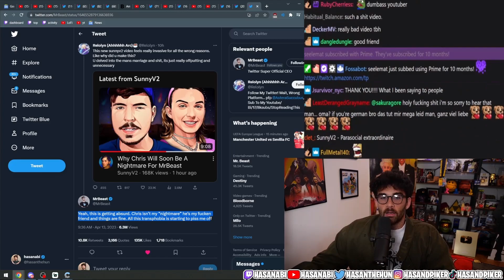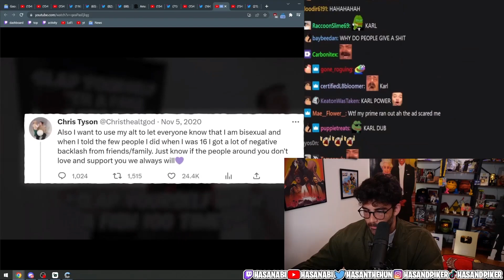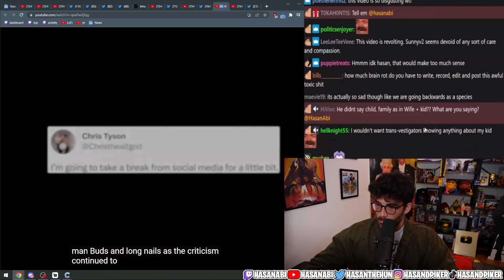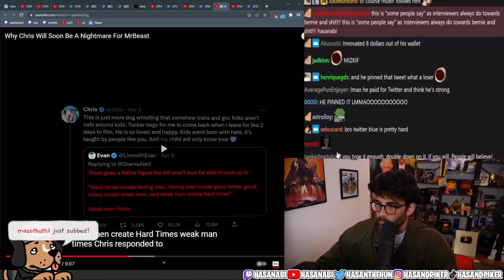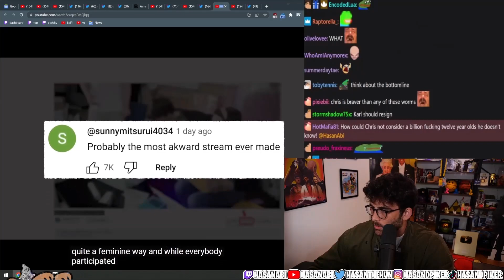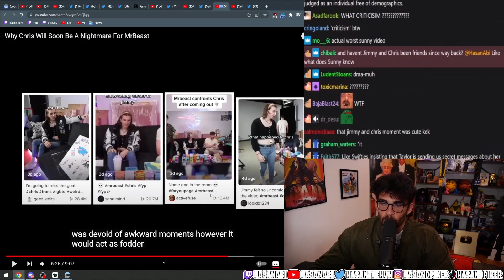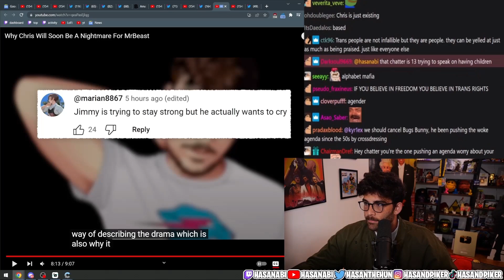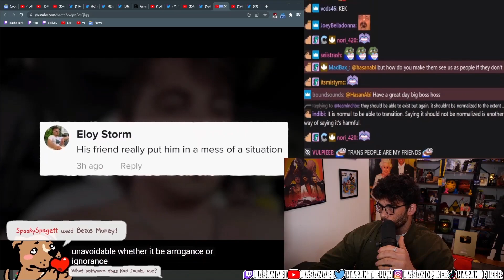HasanAbi Reacts to Disgusting SunnyV2 Anti-Trans Slanted Video about Chris Tyson & Mr. Beast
This fan channel is a part of the Hasanabi Clips Industrial Complex. Watch various clips from Hasan's Twitch stream. This will include news, gaming, reacts, etc. More videos are being added.